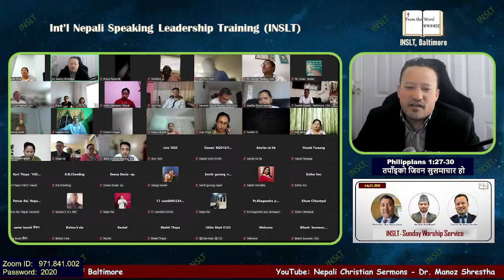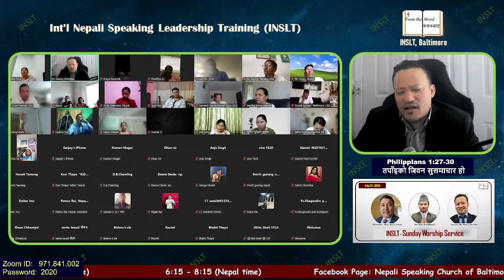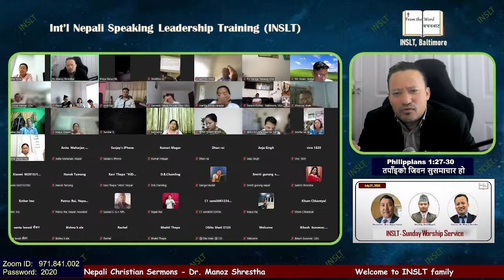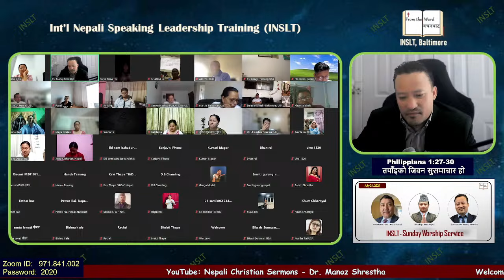तपाँइको जिवन सुसमाचार हो - Philippians 1:27-30 - Ps. Manoj Shrestha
Moderator - Dcn. Arjun Hamal
Worship - Mr. Amit Nepali
Sermon - Philippians 1:27-30 तपाँइको जिवन सुसमाचार हो
Ps. Manoj Shrestha
Int'l Nepali Speaking Leadership Training (INSLT)